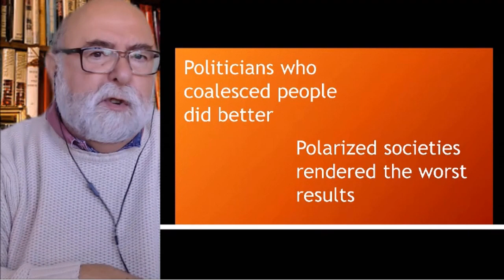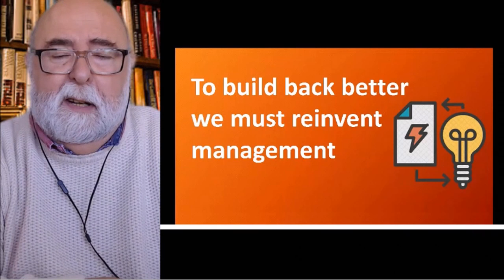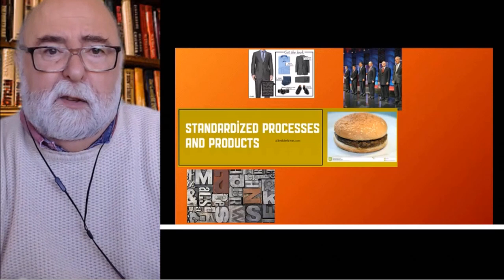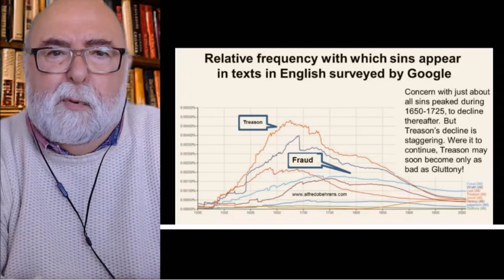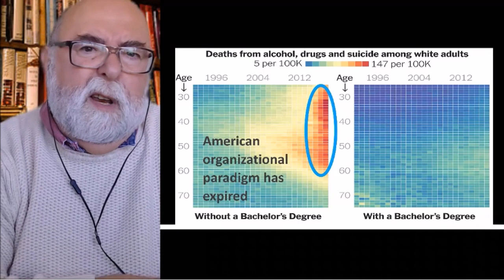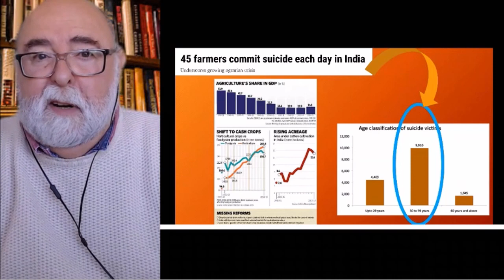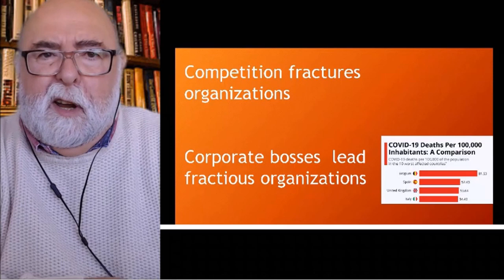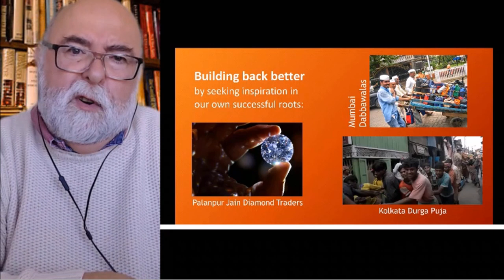The American managerial paradigm has run its course.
Review:
"Alfredo Behrens makes brilliant use of these 14 minutes to explain the type of leadership we need in the postcovid times. In doing so he takes us through collaboration, dress-codes, Dante’s inferno, treason, and BLM to build his points like few other authors can. Sharp and full of wit."
Fabio Di Gianmarco

This is: Alfredo Behrens' talk at Kolkata b-school Globsyn webinar on June 20th, 2020.

This video takes15 minutes, In English, with no subtitles.
Content:
A relentless competitive drive has fractured organizations and left too many people behind. Leading fractious organizations may have prevented their leaders to come forth and provide leadership or at least solace during the Covid-19 pandemic.
Fractiousness has resulted in socially deleterious behaviours.
We should now stress on collaboration, as suggested by the better results from that style in curbing the Covid-19 pandemic. All societies have collaborative organizations that attract people who like to work there. Leaders of those organizations are more likely to fulfil societal needs more readily than those selected with larger profits in mind.